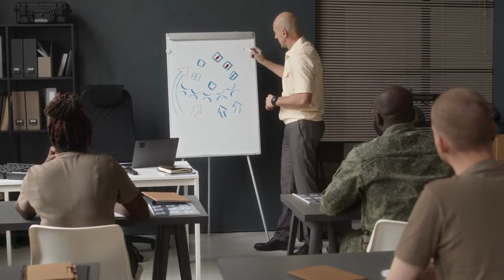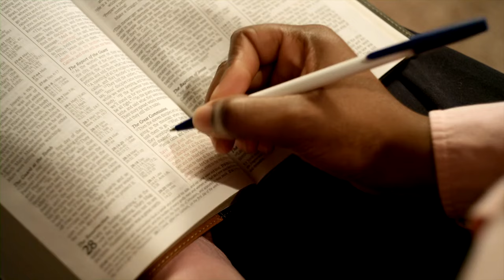Hannibal Barca's 4 RIDICULOUS Battlefield Strategies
Uncover the legendary tactics of Hannibal Barca, the Carthaginian general renowned for his unparalleled strategic prowess in ancient warfare. From crossing the Alps with elephants to outsmarting the Roman legions, delve into the story of a military mastermind who reshaped the course of history. Perfect for history enthusiasts looking to immerse themselves in the epic tales of ancient times.